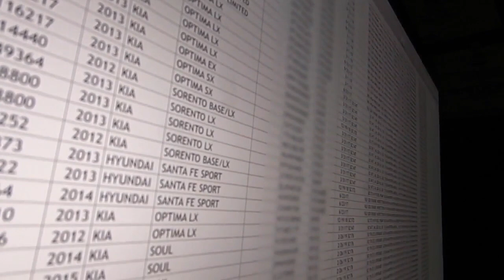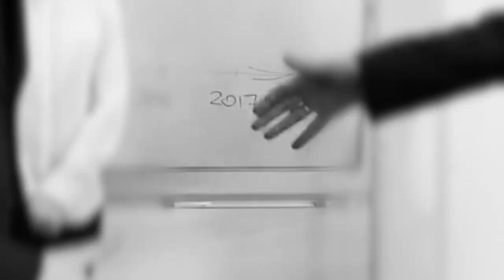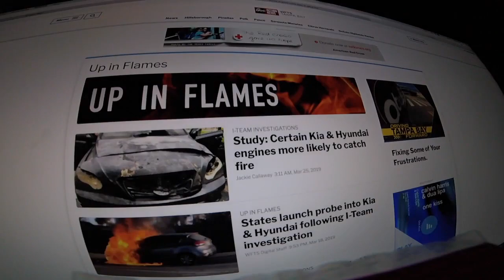Up in Flames – Part 4 | ABC Action News Streaming Original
This two-year I-Team investigation into vehicle fires exposed a life-threatening manufacturer’s defect and held the government and two major corporations accountable for the damage to Americans’ property and lives.